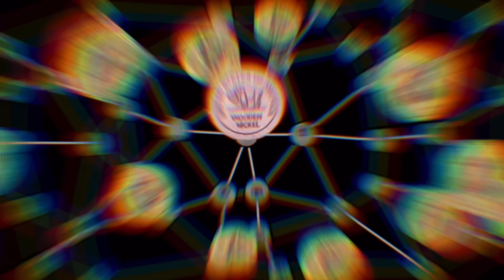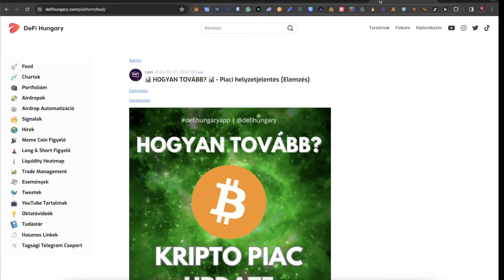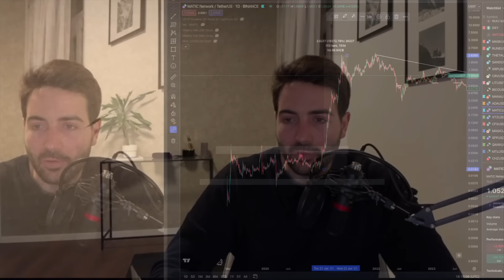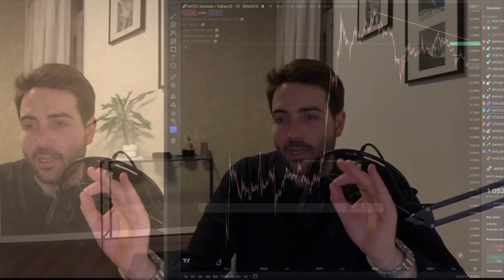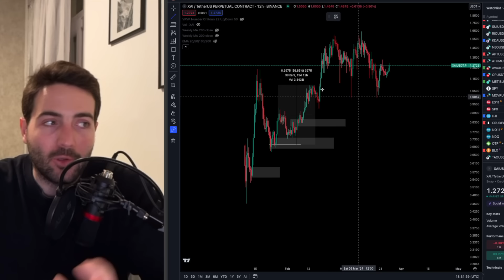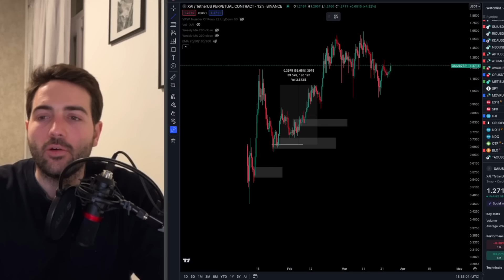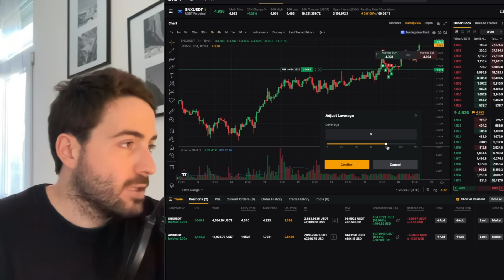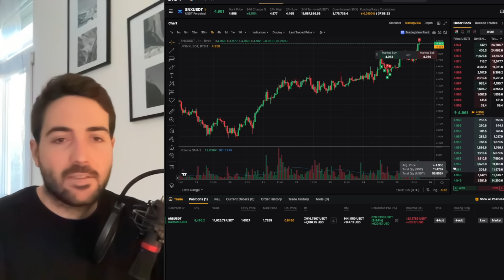Hogyan Alkalmazzák a Profik a Tőkeáttétet a Kriptovaluta Kereskedésénél (Saját Pozíciók)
Ebben a videómban bemutatom nektek, hogy hogyan használják a tapasztalt kereskedők a tőkeáttétet a kriptovaluta kereskedésben.
Kitérünk a veszélyekre, előnyökre és bemutatom nektek, hogy a pozícióim menedzseléséhez mely szempontokat és technikákat alkalmazom.
Legyen az Bitcoin vagy bármilyen Altcoin pozíció a tőkeáttét mindig egy nagyon veszélyes eszköz pozíciók felvételénél ám egy egyértelmű iránynál igen is előnyünkre szolgál.
📲Csatlakozz a zárt tartalmakhoz és töltsd le az Applikációm itt📲

Resgisztrálj ezeken a tőzsdéken és részesülj bónuszokban:
🐚Bybit

🧬Fejezetek🧬
00:00 - Bevezető
02:45 - Mikor Alkalmazandó ez a Stratégia?
06:30 - Milyen Veszélyekkel Jár a Tőkeáttét Használata?
10:20 - Altcoin Narratívák Kereskedése
14:00 - Pozíciók Felvétele
17:39 - Saját Pozícióim
22:35 - Margin Kivétele / Pozíciók Kezelése / Profitálás
🧩Fontos linkek🧩
Minden egy helyen:

✅ELŐNYÖK HA EZEKEN A LINKEKEN REGISZTRÁLSZ✅

Ha új vagy és még nem vettél kriptót akkor használdd ezt a Coinbase linket ez első kripto vásárlásodhoz Coinbase/Binance/Kucoin-on és keress 10 dollárt ingyenesen
100 dollár értékű kripto vásárlásod esetén: